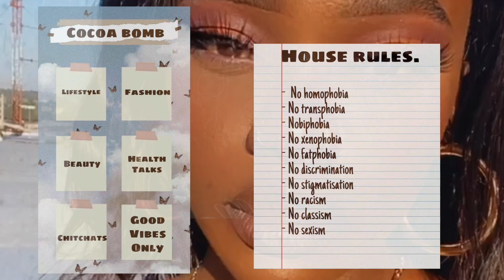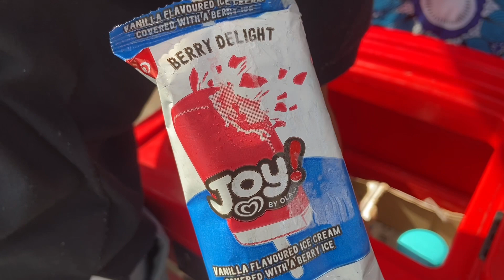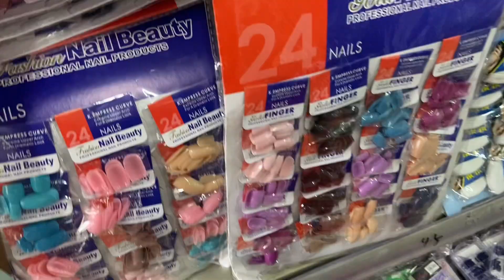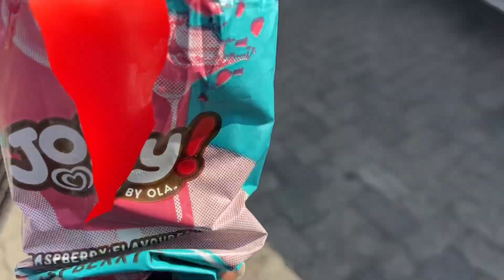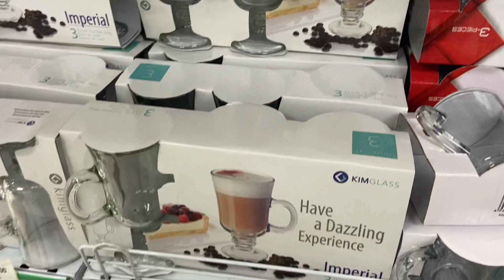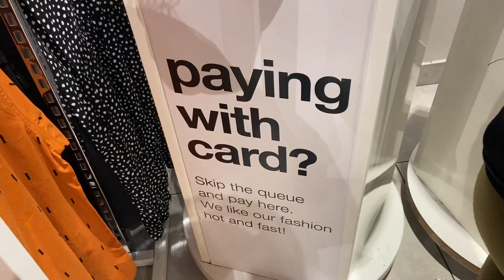VLOG: let’s get ready for a vacation!|| South African YouTuber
Hey cocoa fam, you know whatitdo, I’m back with another vloggy vlog, I hope you enjoy watching this❤️

All items in the green bag are from @mrprice
First part of vlog at dragon city!